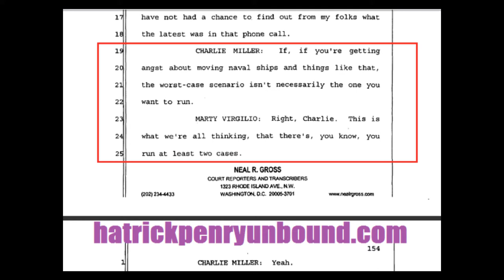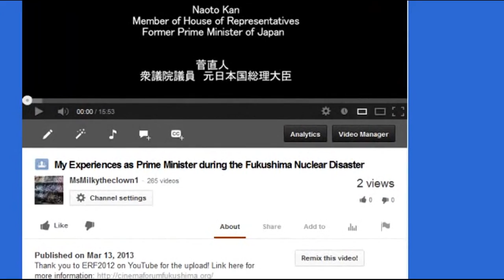Japan "going all to hell", "West Coast is threatened" Springfield Armory DU issue, Plume-Gate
To be clear the Massachusetts Governors office is the one using the "shove it out the door while the world is looking elsewhere" ploy BUT its quite obvious that the NRC and our government in general uses this tactic, on a regular basis, as a method of damage control and information suppression.

Remember Obama passing the NDAA on New Years' Eve?

The "Shove this out the door while the world is looking elsewhere" ploy.